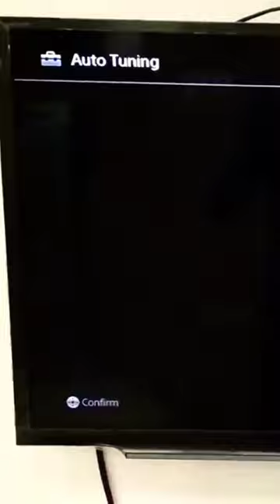Sony Bravia TV auto tuning channel setup For LED TV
🔥How To | Unboxing & First Look | Sony W830K 32" Smart Google TV

DRM Electronics Limited
46/48 New Elephant Road Dhaka - 1205
Description
Hi, i am biplob
In my channel you'll get many brand TV's review & service support.
Brand like
Sony Bravia
Samsung
LG
Toshiba
Philips
Services: All Wi-Fi Network Setup / Factory Reset /
Master Reset/ Unboxing Reviews/Technology Video
আমাদের চ্যানেলের ভিডিও গুলো যদি আপনাদের ভালো লেগে থাকে তাহলে